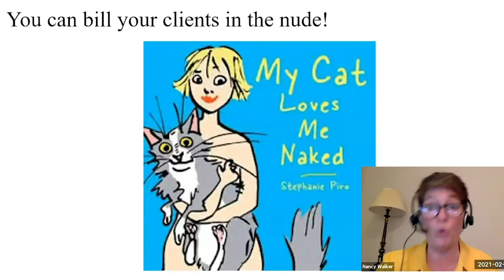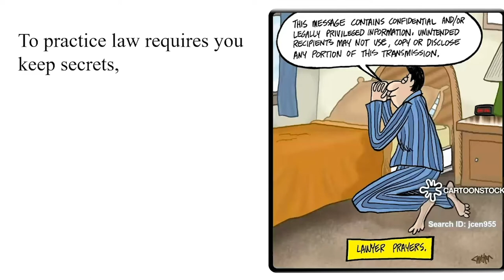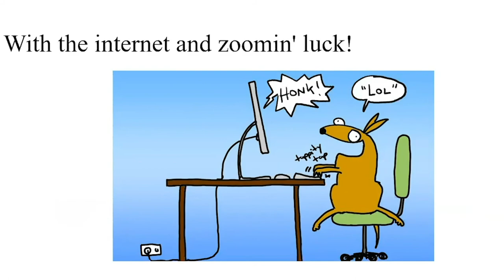"With the Internet and Luck" by the Mecklenburg Bar Revue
A lighthearted parody of "With a Little Bit O' Luck," from My Fair Lady, lampooning the vagaries of practicing law in a purely virtual, online environment.   Enjoy!